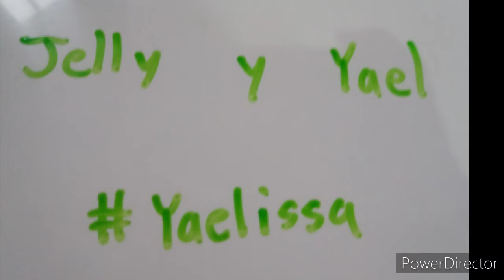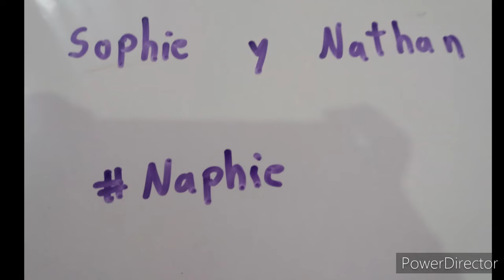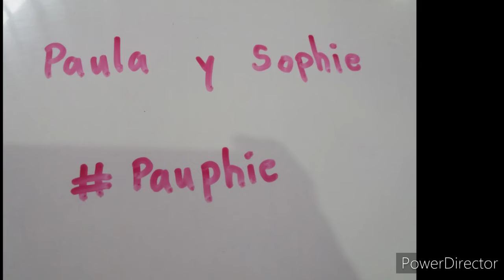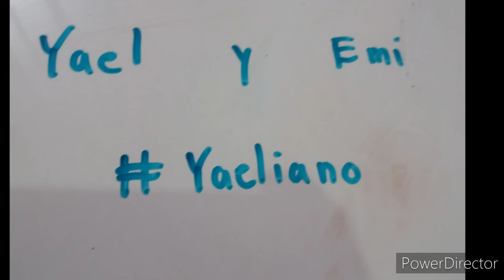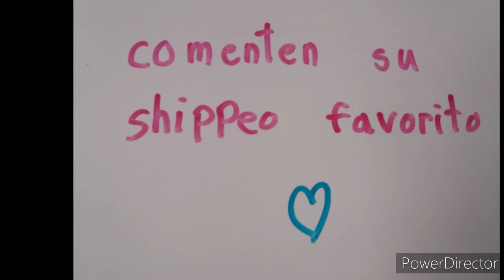Lemongrass parejas. Baby be mine y Un año/Emilover paulover